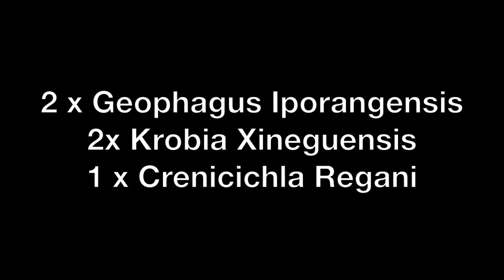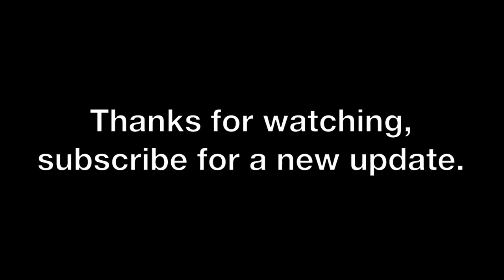Kingdom of Geophagus 11/07/13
Kingdom of Geophagus 240 liters
Amazonic Biotope

Fish:
2 x Krobia Xineguensis
2 x Geophagus Iporangensis
1 x Crenicichla Regani (looking for a male)
---Missing---
2 x Cleithracara Maronii
2 x Otocinclus Affinis
12 x Corydora Schwartzi
12 x Carnegiella Strigata